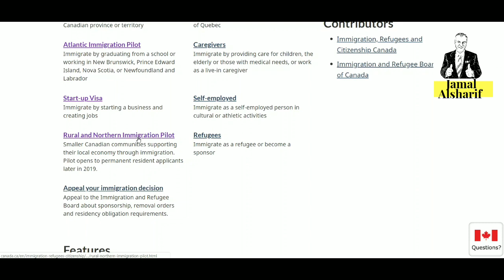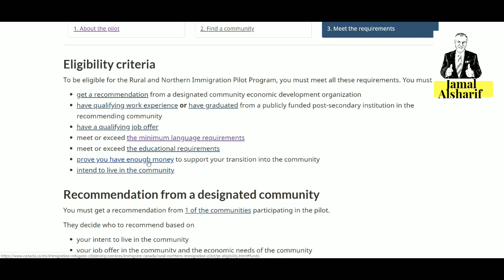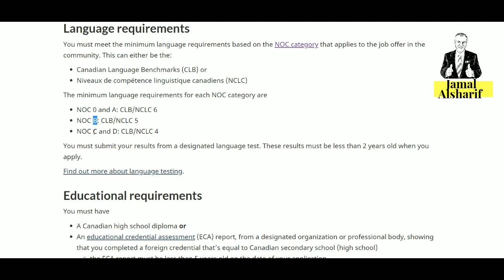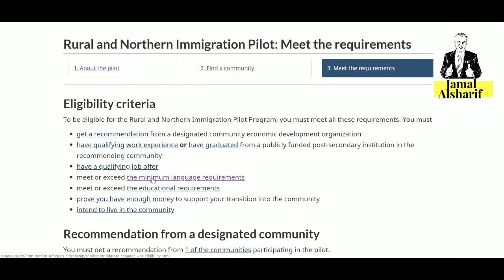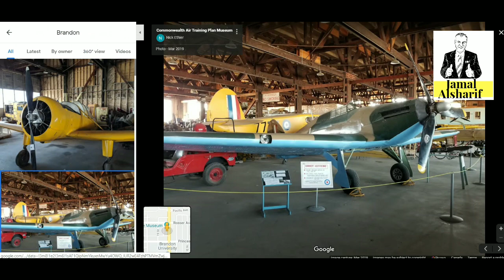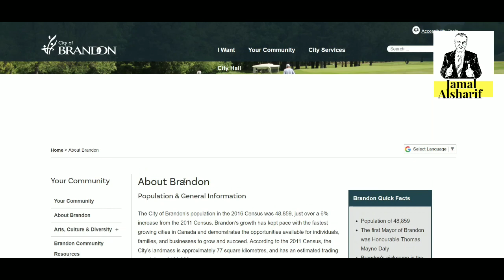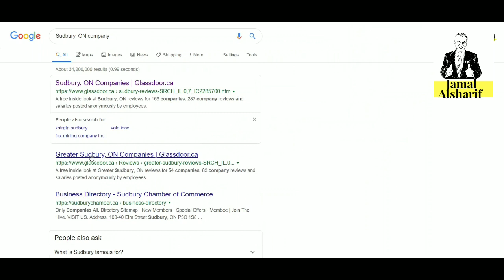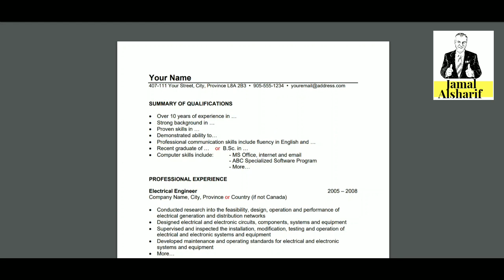طريق الهجرة إلى كندا ٩ أسهل طريقة للهجرة للمدن الصغيرة في كندا🤩🤩.